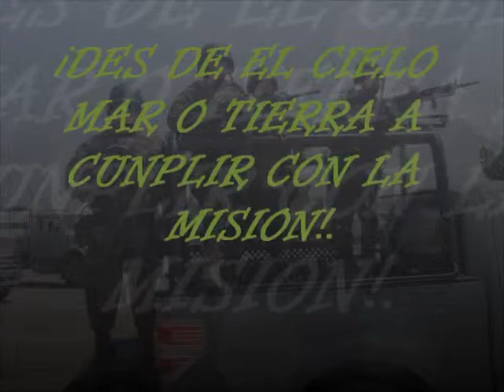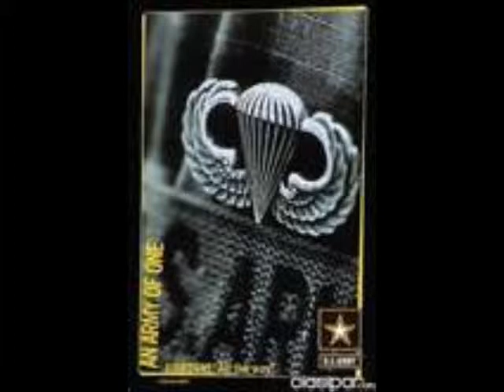LOS MARINOS DE GUERRA.wmv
SER MARINO ES LO MEJOR, AUN QUE LA MUERTE SIEMPRE LOS ASECHA NO LE TEMEN PUES ES Y SERA LA COMPAÑERA DE TODAS LAS BATALLAS, AUNQUE DEJEN UNA ESPOSA LLORANDO E HIJOS DESAMPARADOS Y TODO POR SERVIR A NUESTRA PATRIA. ¡ VIVA LA ARMADA DE MEXICO¡